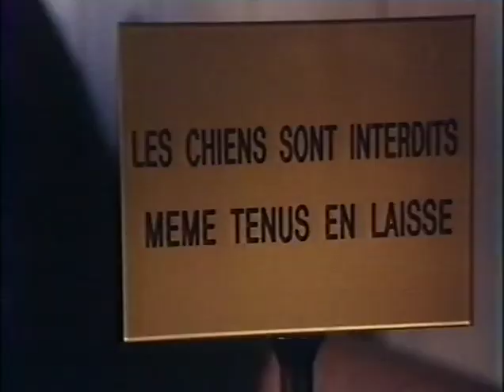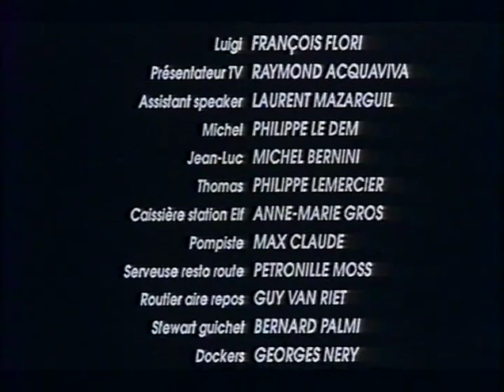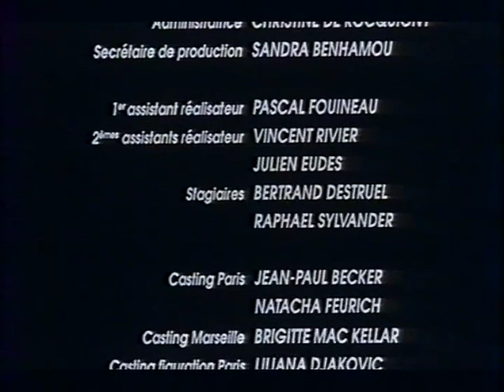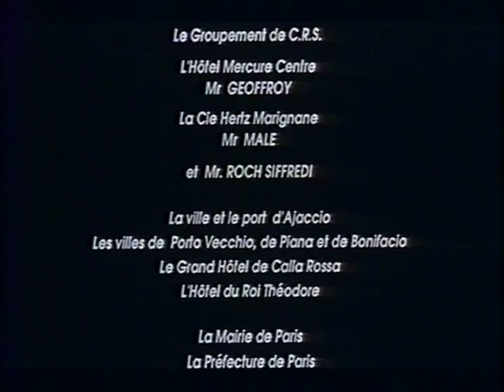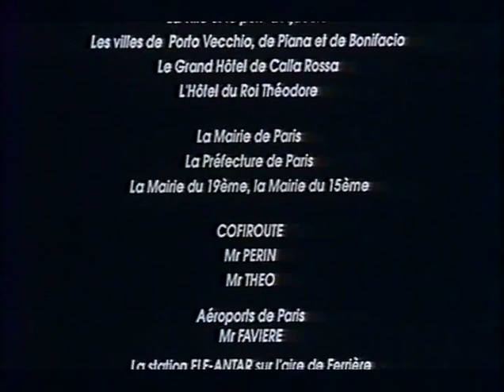Lio Fabrice Luchini 1 jul 94 Ne m'appelez pas ma petite TV film